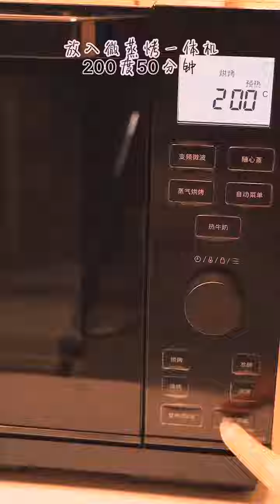Ice Cream Techniques 208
Fast food and ice cream are not considered healthy foods. They are high in calories, sugar, and fat. Eating too much fast food and ice cream can lead to weight gain and other health problems such as heart disease, diabetes, and high blood pressure1. However, fast food is convenient and affordable for many people who have busy lifestyles or limited budgets1. Ice cream is a popular dessert that can be enjoyed in moderation as part of a balanced diet.